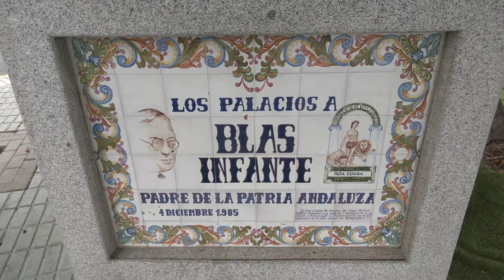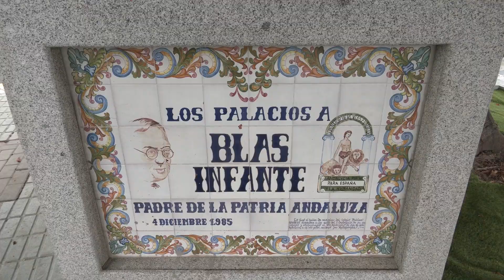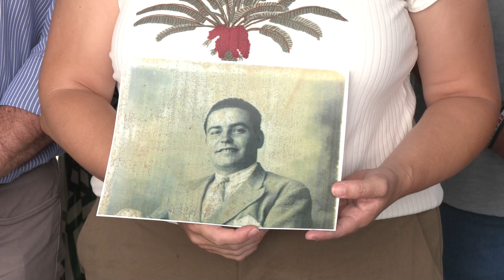La Corporación Municipal rinde homenaje a Blas Infante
UN AÑO MÁS, LA CORPORACIÓN MUNICIPAL DE LOS PALACIOS Y VILLAFRANCA HONRA LA MEMORIA Y EL LEGADO DE BLAS INFANTE. EL PRÓXIMO 11 DE AGOSTO SE CONMEMORA EL 88 ANIVERSARIO DE SU FUSILAMIENTO